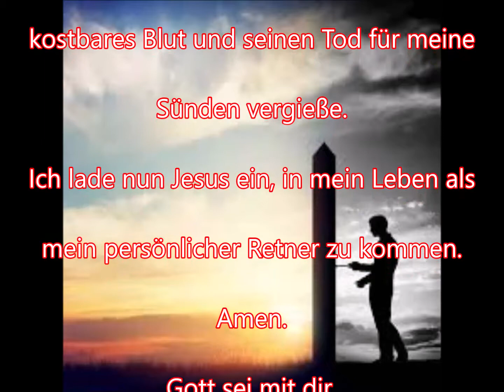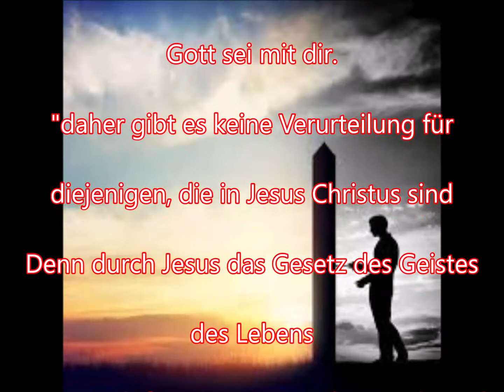Jesus ist der Schlüssel zum Himmel – Glaube an Jesus und gib jetzt ein! - German Prayer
Kraftvolles Gebet, um Geist, Seele, Geist und Körper zu segnen. Jesus liebt dich. Es gibt einige Leute, die sagen, dass sie sich nicht um die Hölle kümmern müssen, weil sie nichts Schlechtes tun. Gott sagte, sei heilig, weil ich heilig bin. Wir alle sündigen und brauchen Reue, um mit Jesus Recht zu haben. Bete zu Jehova, Jesus, und zum Heiligen Geist für Heiligkeit.